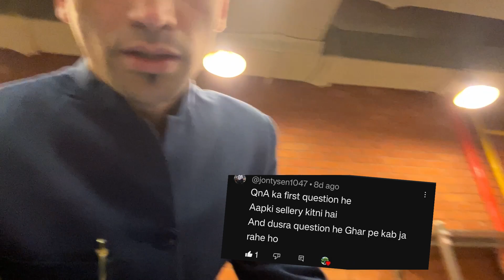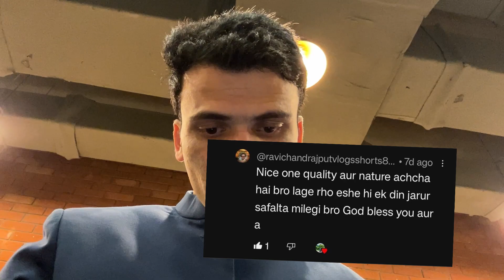YOUTUBE QNA ME WITH MY FRIEND || MY FAVOURITE FRIEND QUOTES